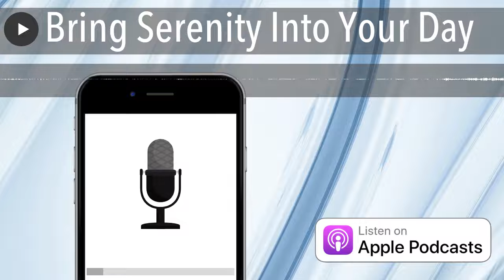Bring Serenity Into Your Day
We tend to zip around like gerbils on crack, walking from room to room while we are brushing our teeth, simultaneously doing whatever else we can to "multitask" and save time. Multitasking is actually a myth, as the brain is only capable of doing one thing at a time, so attempting this just leads to us becoming neurotic. Even worse, this prevents us from enjoying our valuable life-minutes.